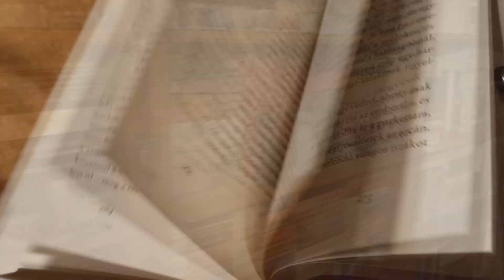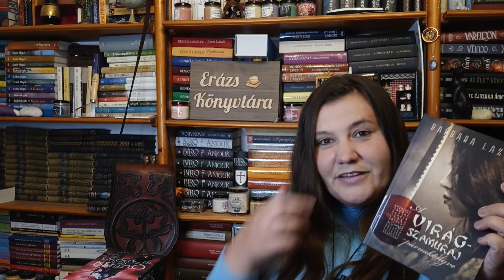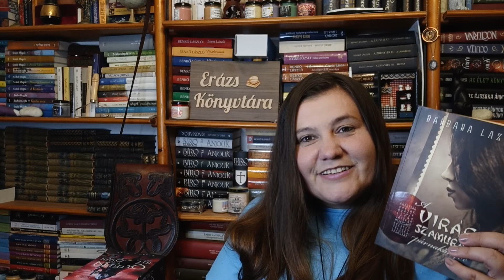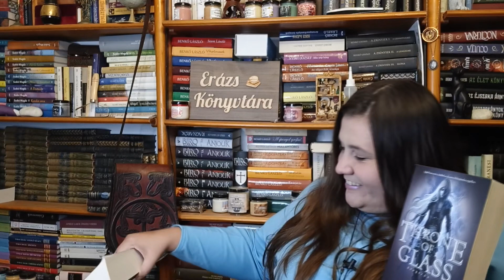A könyvek, amiket a szabadságom alatt olvastam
Sziasztok! Ebben a videóban azokat a könyveket szeretném bemutatni nektek, amelyeket a szabadságom alatt olvastam. Bár más tervekkel vágtam neki a vakációnak végül teljesen más típusú könyveket olvastam, fogadjátok szeretettel!

00:00 Bevezető
00:10 Intro
00:31 A szabadság alatt olvasott könyvekről
02:20 Szőrös pisztráng
03:18 Tessék mondani milyen vallású?
03:57 Emily Brontë versei
04:48 Katja Kettu- Rose elment
06:04 Backmann-Itt járt Britt-Marie
07:23 Sötét, magányos átok
08:38 A virágszamuráj párnakönyve
10:51 Az üvegtrón sorozat első 4 kötete
13.45 Lezárás